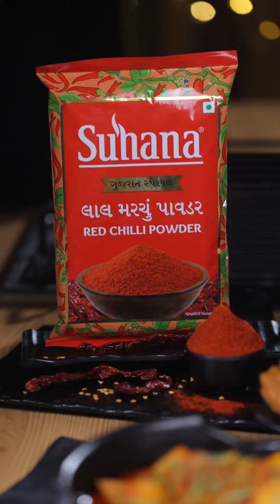Aloo Mutter Recipe | Suhana Gujarat Special Masale | Suhana Red Chilli Powder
Cook super-delicious Aloo Mutter with spicy touch of Gujarat Special Red Chilli Powder. 🥰

Also available at your nearest stores.